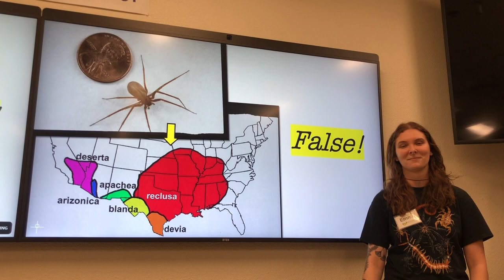Are There Brown Recluse Spiders in California?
The Jason Bond lab at the University of California, Davis, answered questions about spiders, including the brown recluse spider, at the Bohart Museum of Entomology open house on Saturday, March 18, 2023.  Session featured doctoral candidates Emma Jochim and Xavier Zahnle, with moderator Iris Quayle, first-year PhD student.